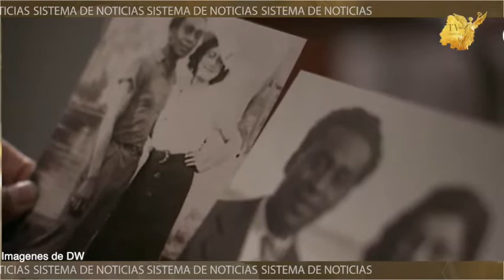Sabia usted que apenas hace 100 años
Sabia usted que apenas hace 100 años aun había zoológicos humanos? lugares donde se exhibía a indigenas de las regiones mas recónditas del mundo como razas inferiores, como sub humanos….